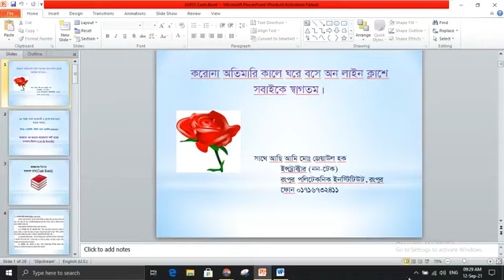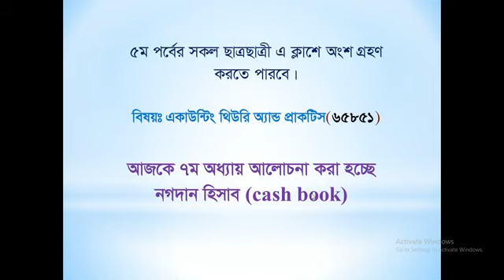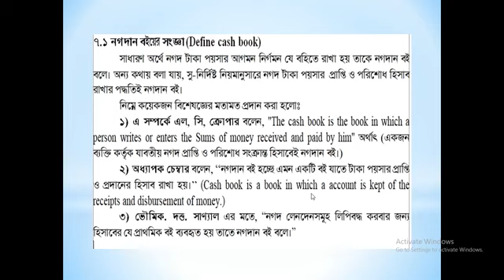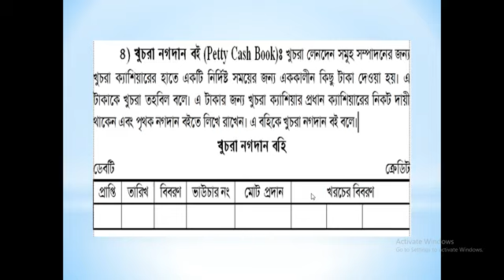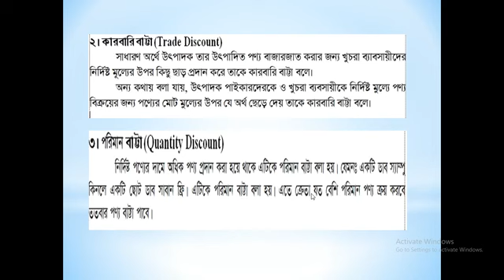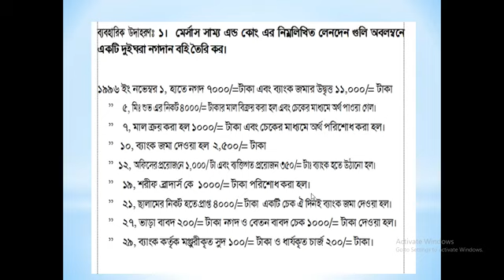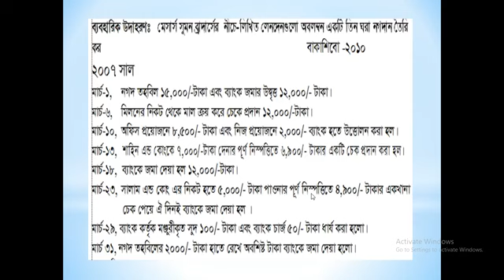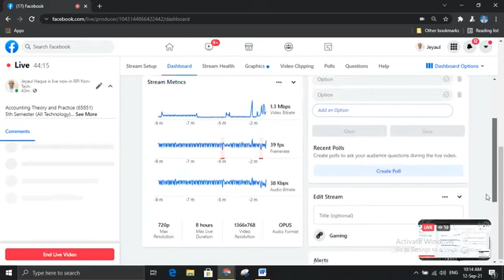এক,দু,তিনঘরা নির্নয় পদ্ধতি। Lectur: 05 Accounting Theory and Practice (65851) Catr: 7 (cash book)